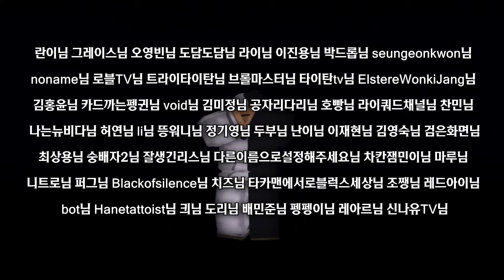로블록스 타이탄 타워 디펜스 성능 1위 '시네마맨'을 써봤습니다.